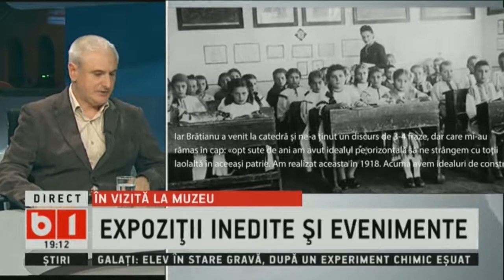TALK B1 CU IRINA PETRARU: NOAPTEA MUZEELOR, UN SUCCES IMENS